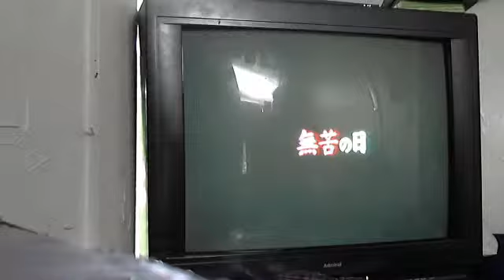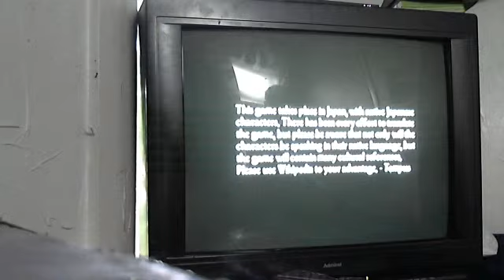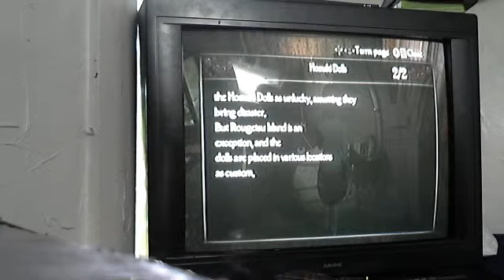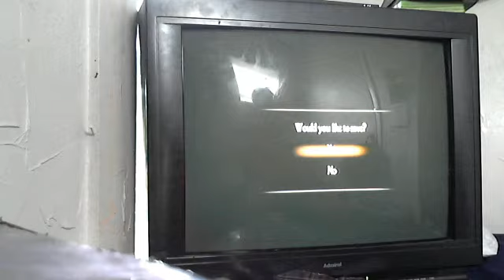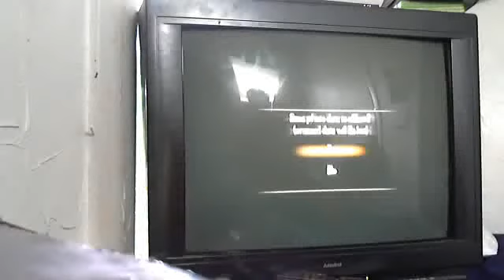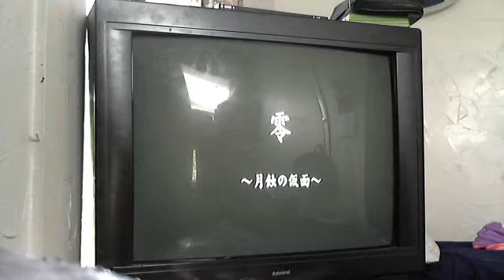Let's Play Fatal Frame 4 Episode 1 you ded girl